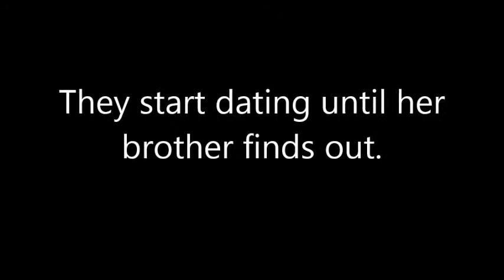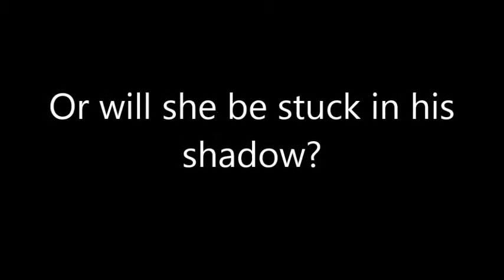Faded Memories [Tumblr Trailer]